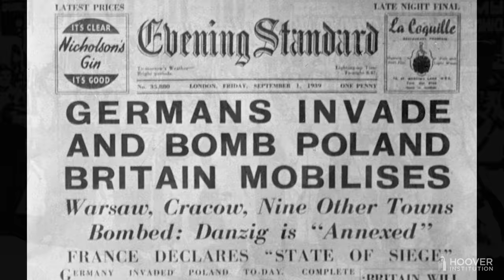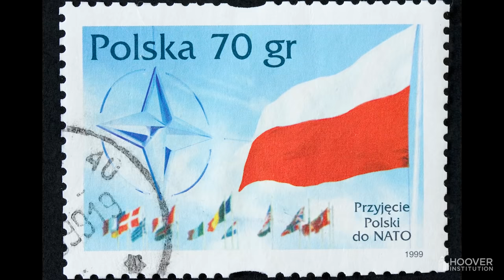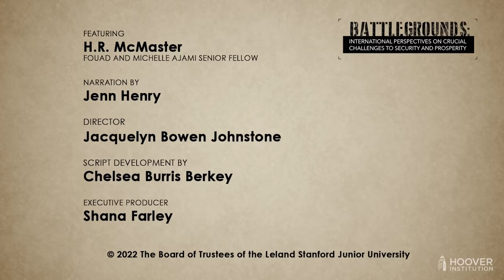Battlegrounds with H.R. McMaster | Poland: On the Front Line of European Security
In this episode of Battlegrounds, H.R. McMaster and General Rajmund Andrzejczak discuss the US-Poland relationship and security  challenges including increasing Russian aggression in Europe, energy security, and transnational terrorism.

NOTE: There is a glitch in the audio for 60 seconds from 1:00-2:00 of this recording. We apologize for the inconvenience, but hope you enjoy the rest of the interview.

Pick up a copy of "Battlegrounds: The Fight To Defend The Free World," by H.R. McMaster